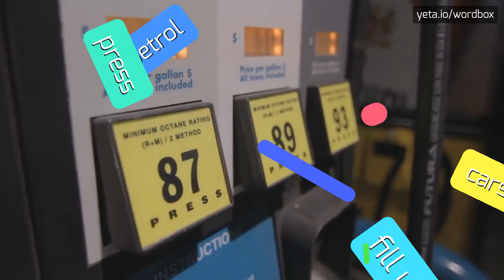CLEARCROSS - HOW TO PRONOUNCE IT!?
Watch how to say and pronounce "clearcross"!